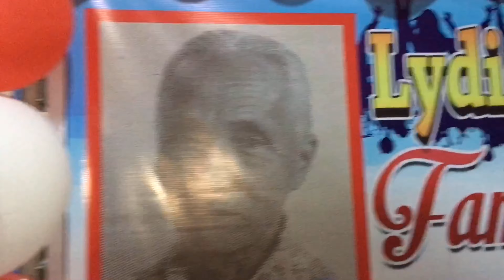A YEAR SINCE I MOVED TO THE PHILIPPINES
A little catch up on what I've been up to over here, and a peek on my adventures.

Song: Shotgun by George Ezra
End screen Song: Dancing Queen Sung by Meryl Streep, Julie Walters & Christine Baranski